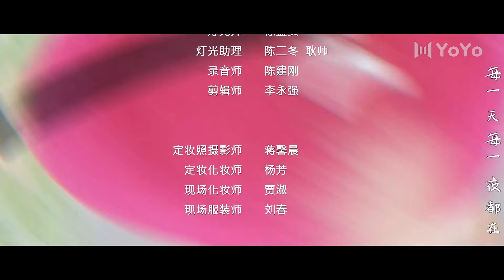【BL DRAMA】司猫铃 EP15 | The Bell of Love🌈优优青春剧场YoYo Fun Station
剧名：《司猫铃The Bell of Love》